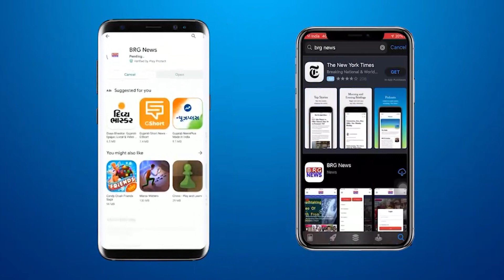वड़ोदरा BJP प्रमुख डॉ विजय शाह के जन्मदिन पर सेवाकीय कार्य